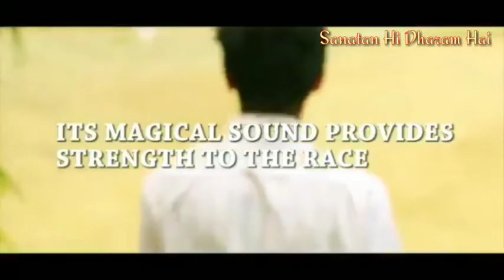संस्कृत से है भारत का स्वाभिमान | Sanatan Hi Dharm Hai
संस्कृत से है भारत का स्वाभिमान 🧘‍♂️🕉️🚩🚩

सरल भाषा संस्कृतम्. वैज्ञानिक भाषा संस्कृतम्

The Language Of The Divine